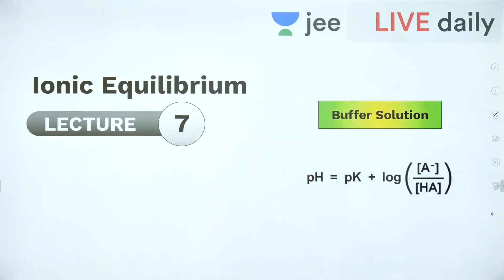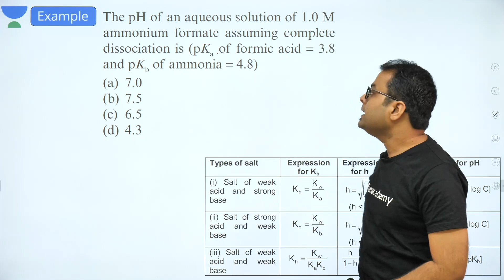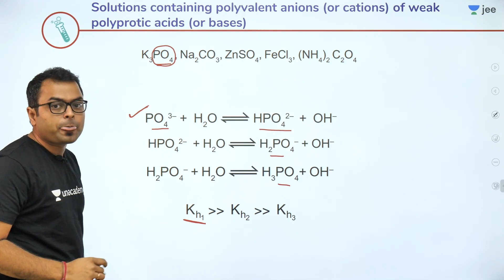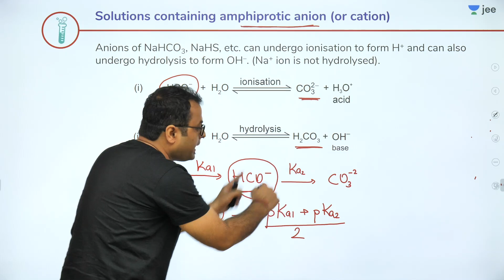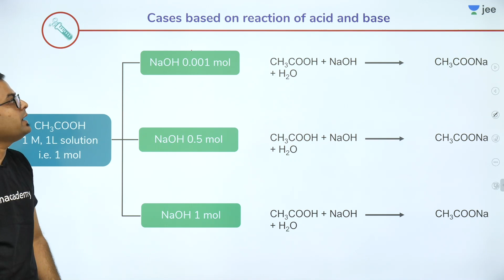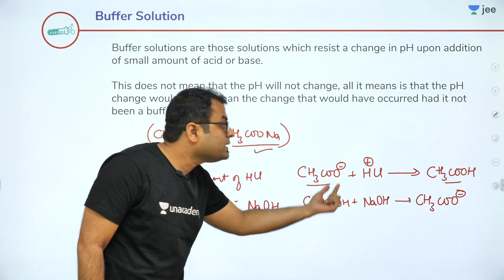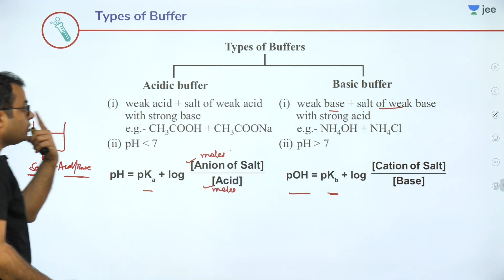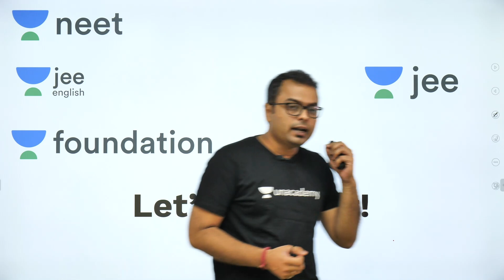JEE Mains: Ionic Equilibrium L 7 |Buffer Solution | Unacademy JEE | IIT Chemistry | Anupam Sir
Unacademy JEE brings you another JEE Chemistry session to prepare you for JEE Mains 2020. In this session, Anupam Sir will be discussing JEE Mains important questions of Ionic Equilibrium and tips & tricks to solve questions and will help you revise the topic according to JEE Mains 2020. Watch this video to know the best shortcuts to solve JEE Mains question paper.
Unacademy JEE Sprint is a free YouTube series to help all the JEE aspirants in their preparation for JEE Main 2020. The free print series will help you make a strategy to decode the JEE Chemistry question paper, revise every detail of the subject and make a study plan that helps you prepare with confidence. Our Unacademy experts are committed to giving the best guidance for JEE 2020 preparations by analysing the crucial needs of the students who want to crack the entrance exam and get through IIT JEE.

1. Learn from your favourite teacher
2. Dedicated DOUBT sessions for IIT JEE 2020
3. One Subscription, Unlimited Access to Live Online Classes and Videos
4. Real-time interaction with best-in-class teachers
5. You can ask doubts in live online classes
6. Limited students in each IIT JEE Online Class
7. Download the videos & watch offline

Learn the complete details about Ionic Equilibrium for IIT JEE and related Concepts in this video. It is one of the most important topics of the IIT JEE Chemistry question paper - in IIT JEE Advanced and JEE Mains as well. Get the best IIT notes curated by experts. Solve important JEE Main and JEE Advanced 2020 questions along with IIT JEE chemistry preparation tips and tricks. Crack IIT JEE 2020 Chemistry with these valuable IIT JEE preparation tips and tricks.

Anupam Sir is a part of the alumnus of IIT Delhi. Being an IITian himself, in this IIT JEE Chemistry Live Online Class, he will touch upon introduction, important questions, and strategy for Ionic Equilibrium. His dedication has helped many students crack IIT JEE. During LIVE online classes he shares his personal anecdotes with students preparing for IIT JEE 2020. This helps the students get acquainted with the IIT JEE exam and make a study plan and strategy that will help them crack IIT JEE mains and advance in 2020.

The dates aren't final because of the coronavirus outbreak, but the IIT JEE 2020 exam will happen soon after. There’s not much time left for preparations for IIT JEE Chemistry. The time is now when you have to buck up and start preparing and revising all important concepts of questions for JEE Mains and Advanced. If you act now, your dream of making it into IIT can come true.

—  How to score good marks in JEE Mains Chemistry | How to crack JEE Chemistry